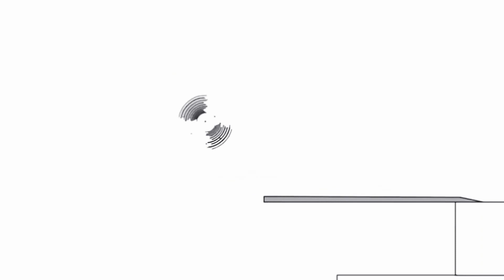January 21, 2021